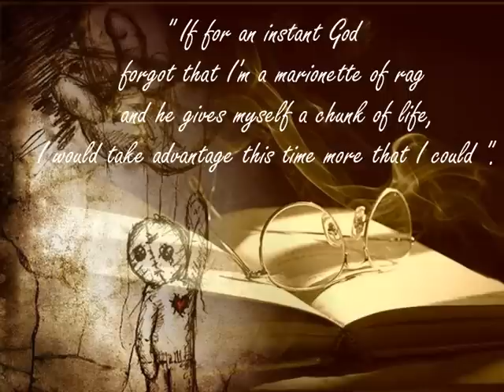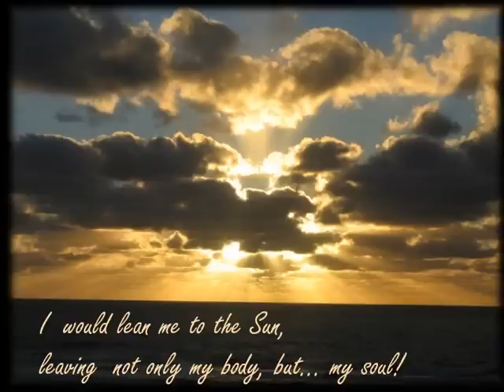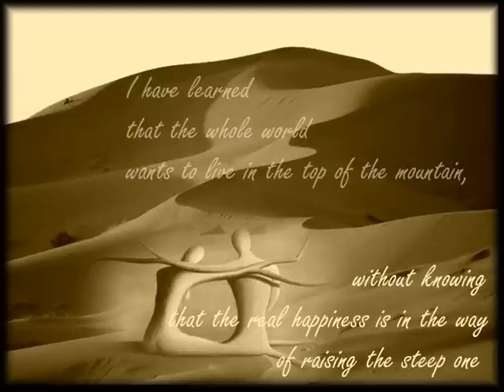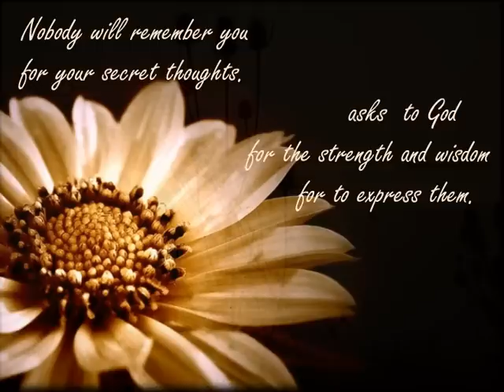Marionette of Rag - Johnny Welch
Words of Gabriel García Marquez..."If for an instant God forgot that I'm a marionette of rag and he gives myself a chunk of life, I would take advantage this time more that I could ".